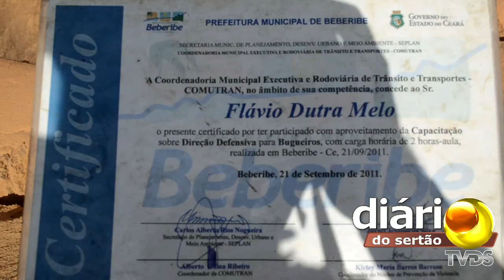Buggy rosa Shayene faz sucesso em Beberibe no Ceará